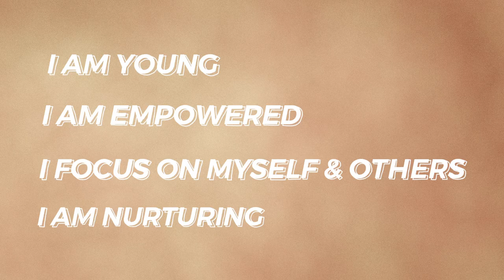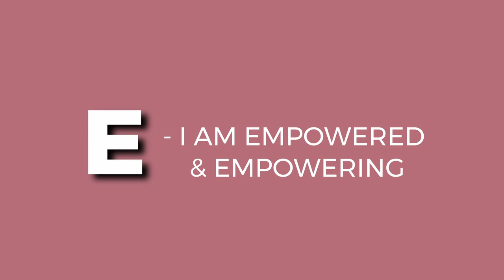Must-watch Spiritual Benefits of Empowerment | Episode 6- Sahndrathinks by Sahndra Fon Dufe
🙊Hello Sprout Woman & Winnie,

TGIF, right? Today, let’s delve into the concept of ‘Empowerment.’ It’s not merely about professional skills but also wisdom, spirituality, and uplifting others. In today’s episode of SahndraThinks, we decipher the ‘E’ in Yefon. Empowerment begins within and is the cornerstone of building lasting legacies. 💪🏾

You might have wondered what ‘I AM YEFON’ stands for, and in this episode, we’ve defined it for you.

The Bible says in 📖 1 Thessalonians 5:11, ‘Therefore encourage one another and build each other up, just as in fact you are doing.’ This week, I want to teach you something pivotal: defining ‘I am Empowered’ and why your empowerment is crucial for legacy building (and not just an obligation).

Here’s why your EMPOWERMENT is vital for legacy building:
- Empower yourself with wisdom; it’s key to avoid perishing (Hosea 4:6).
- Empowerment extends beyond professional abilities into your relationship with God and deriving strategies from His Spirit.
- Empower others for skill transference and legacy building.

📻 Tune in to learn:
- Define the I AM YEFON Acronym.
- Learn the definition of the ‘E’.
- Understand how this applies to you and your journey.
- Realize that moving together creates lasting impact.
- Acknowledge the importance of seeking knowledge both from the world and the WORD.

AFFIRMATION: I Empower myself and others wherever I go. I SEEK knowledge daily, from both the world and the WORD.

BTS Credits:
📹 Edits: Precious O.